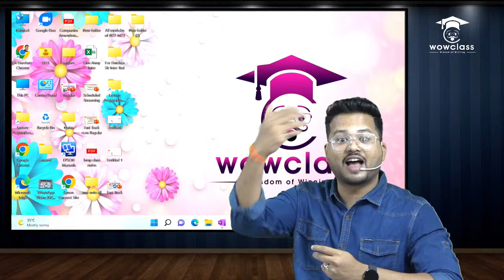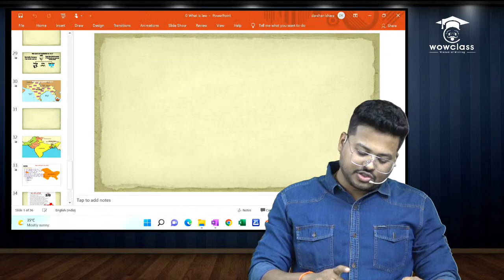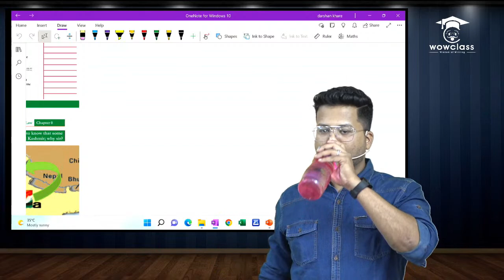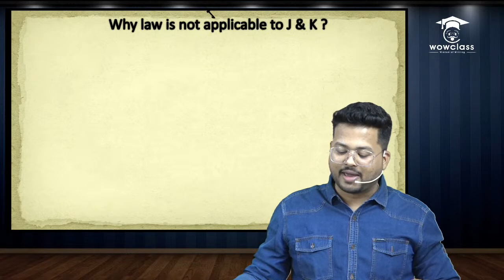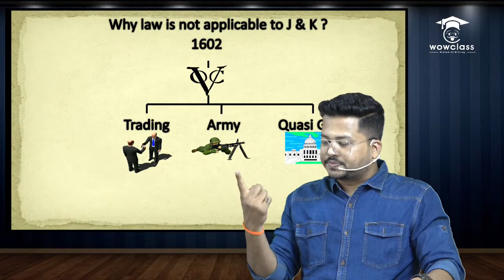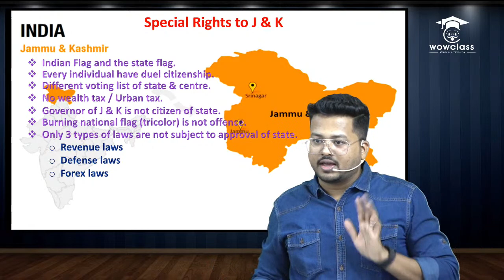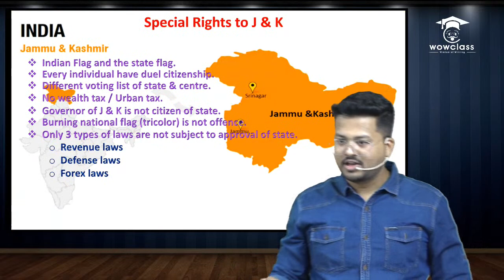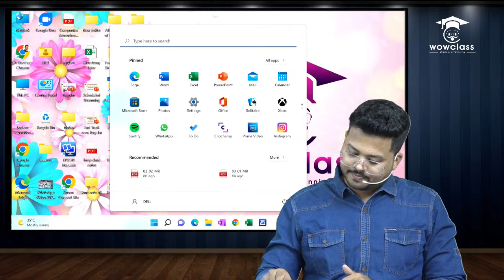CA Foundation Law Basic Lecture 6 I CA Lectures | Nov 22 Exam | Commerce | CMA CS Darshan Sir